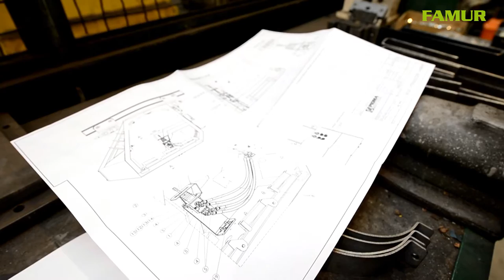Systemy transportu podwieszanego FAMUR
Oferowane przez FAMUR kolejki podwieszane stanowią kompletne systemy do przewozu ludzi i transportu materiałów w podziemnych kopalniach węgla lub innych surowców. Przystosowane są do eksploatacji w strefach zagrożonych wybuchem metanu i/lub pyłu węglowego. Transport może być realizowany w wyrobiskach o nachyleniu wzdłużnym do 30 stopni. Prosta budowa oraz innowacyjne rozwiązania techniczne gwarantują maksymalny poziom bezpieczeństwa i niezawodności przy minimalnych kosztach eksploatacji i łatwej obsłudze.